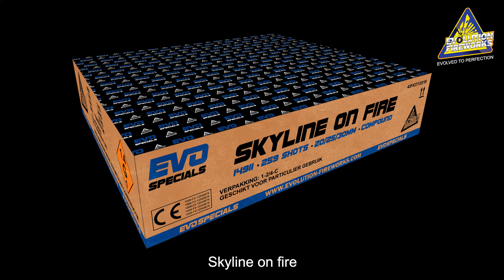2611 - Skyline on Fire - Evolutionvuurwerk.nl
Artikel: 2611
Naam: Skyline on Fire, 259 shots, mixed mm
Collectie: Evolution Fireworks